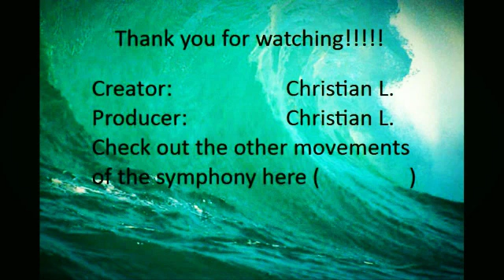!st Movement Recreated